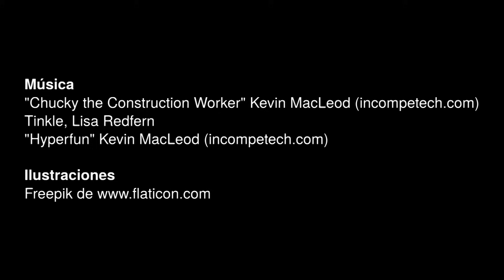The Jobs in English: pronunciation and spelling for kids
Learn the JOBS in English in an easy and fun with children's drawings.

Review with your child the names of professions, jobs and professions more common in English with pictures, while we hear the pronunciation and read how to write.